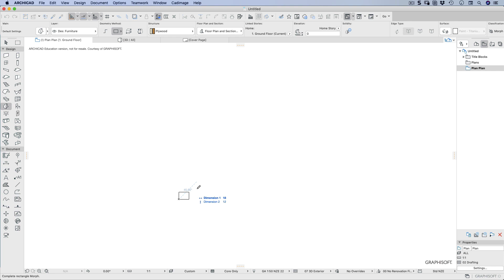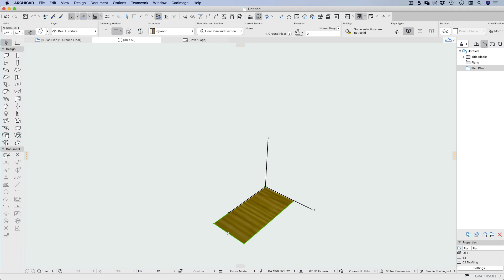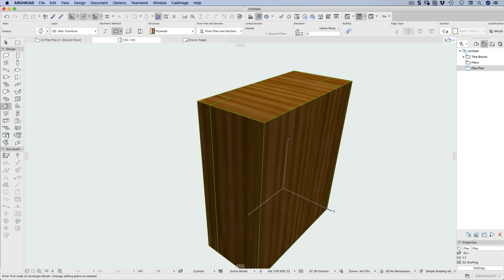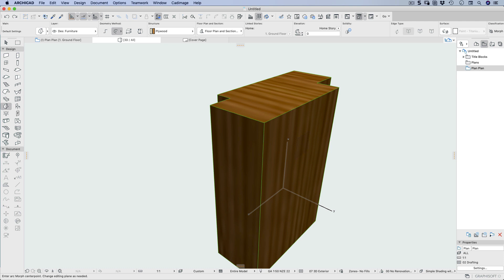Simple 3D Modeling in Archicad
In this movie, we look at using the Morph tool for simple 3D Modeling. We create a simple form and use other simple forms with Boolean Operations in ArchiCAD (subtract) to create a more complex form.